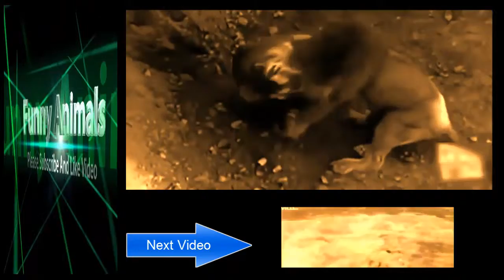Lion vs Tiger1